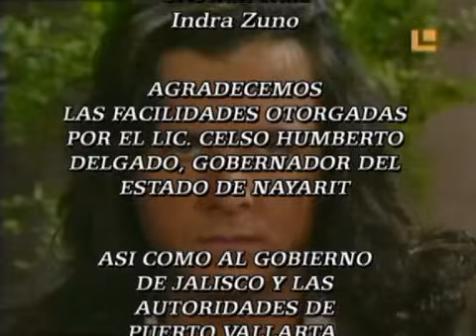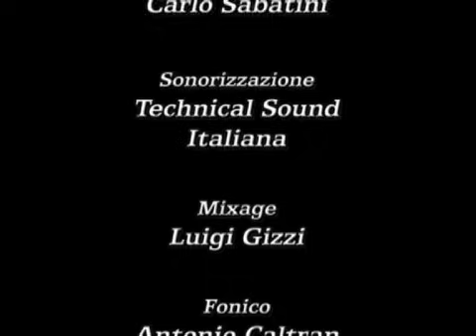Cuore Selvaggio Puntata 109 di 160